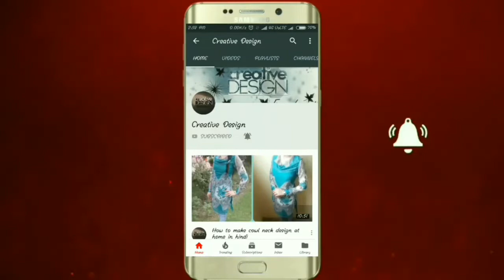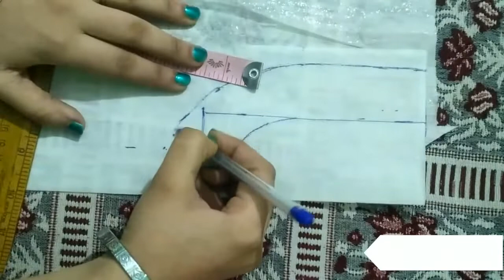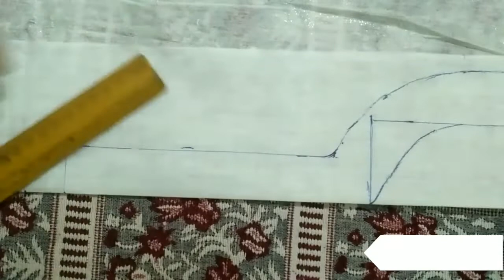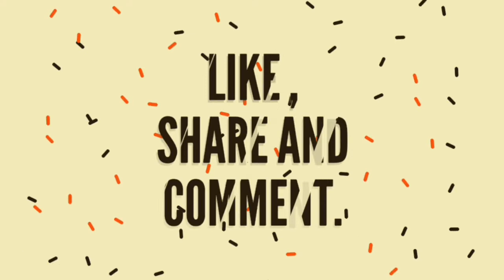नवीनतम गले के डिजाइन|| Neck design cutting and stitching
Ajj hum banaye ge new neck design.
Hello Friends,
Welcome to Creative Design,
In today's video m gonna show you how to latest neck design.
Comment your views and suggestions down below.